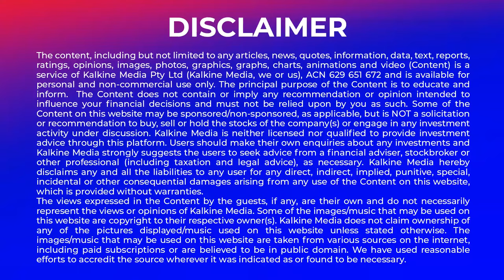What is the best way to renovate a house?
House renovation is one of most important long-term goals of individuals. It is a special and a tricky task. However, if done with good planning, premium and economical products, one can have the house of their dreams. To help us understand the subject better, today we have Scott Pendlebury on our show.